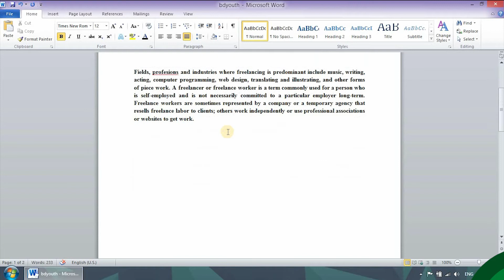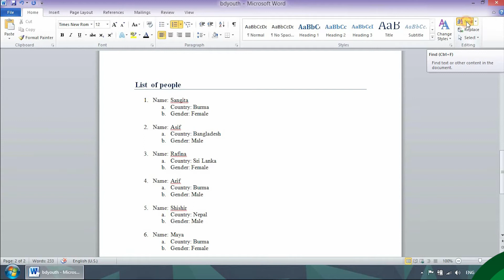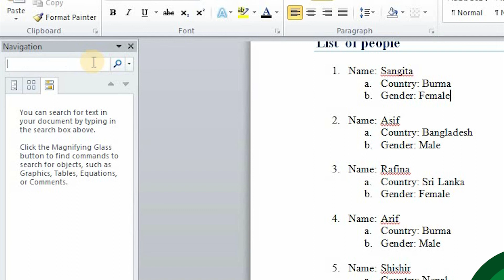Data Entry-21 (Find & Replace)